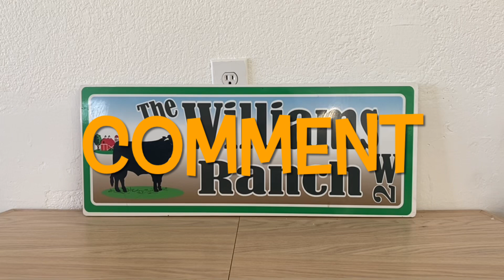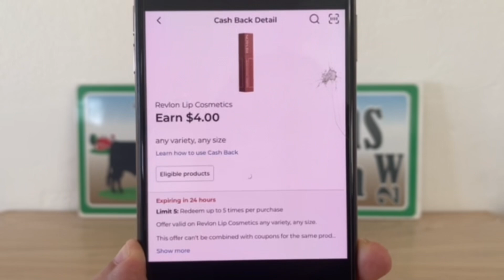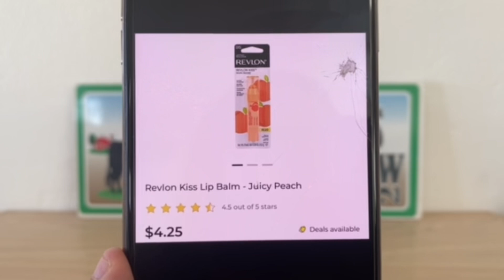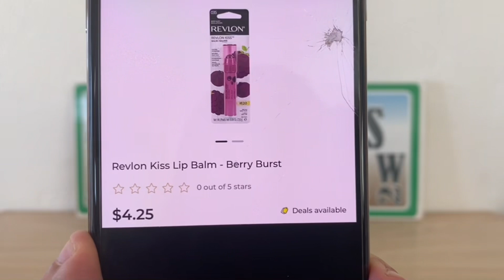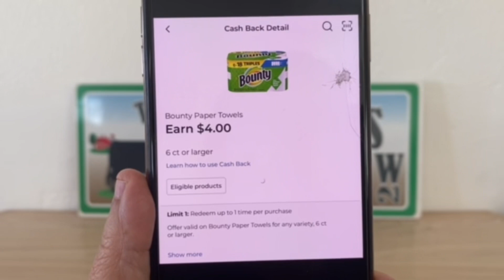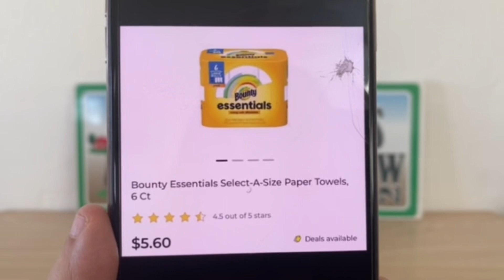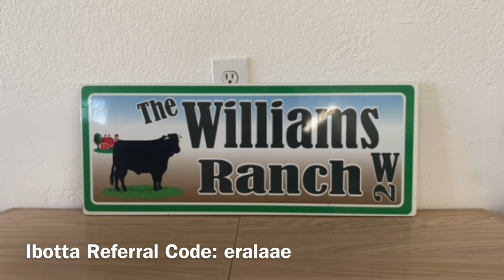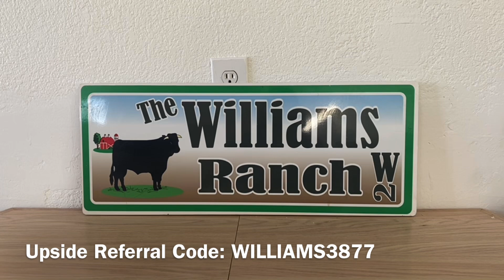2024#22‼️Dollar General Couponing‼️RUN-RUN‼️COUPON EXPIRES TODAY‼️Must Watch👀👀